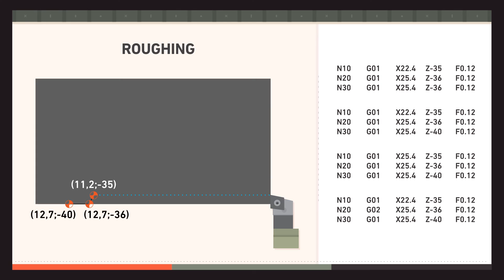Simulation 004: The Code - Video 002